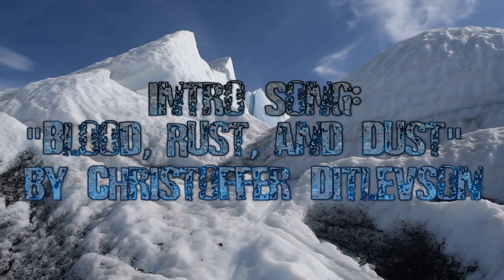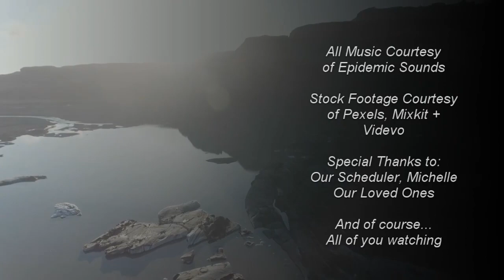Frozen Reign || Episode 6: The Frozen Bastion Part 2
Let's find out if our pilots can survive the base guardian, and the dangers beyond.

The planet Sparr was forged by blood, honor, and the conflict of gods. Now secrets once frozen are starting to thaw, and blood will flow again.  Neon Lights Roleplay presents Frozen Reign! Run by TurkAccented, Frozen Reign is a campaign in the Lancer system inspired by Gundam.

Frozen Reign streams every other Monday at 9 PM Eastern